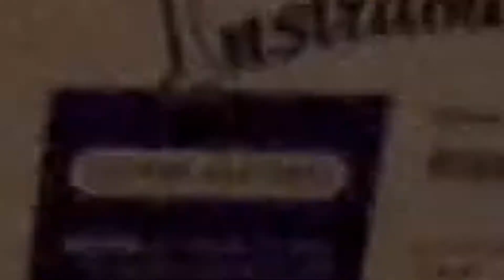Jingle Bells Flute Duet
A fun Jingle Bells duet in front of the festive fireplace mantle!

Happy Holidays!